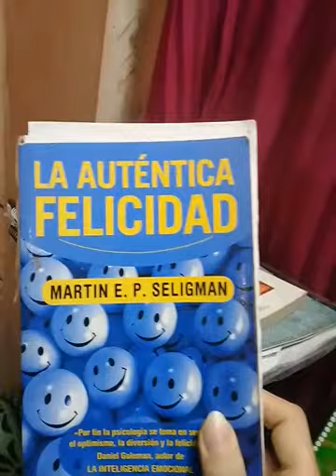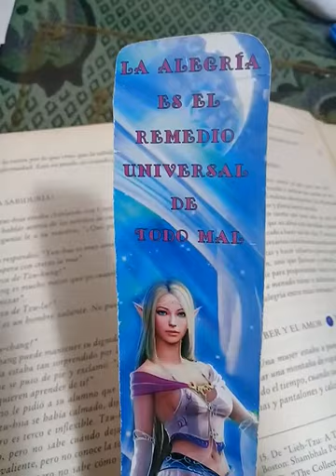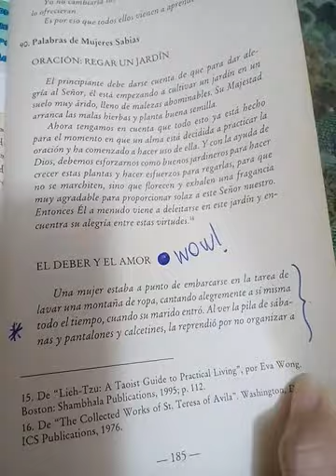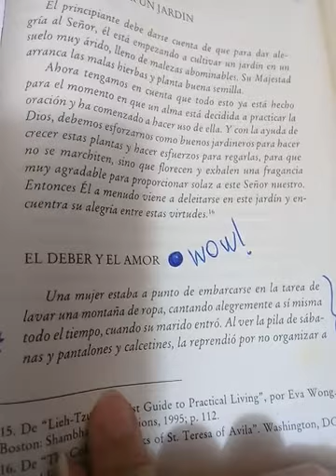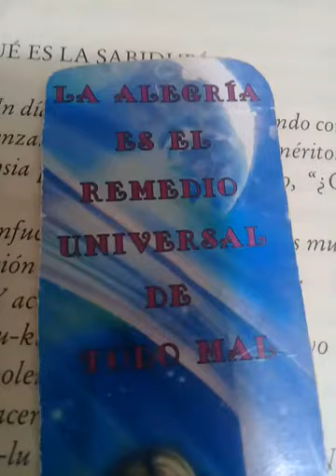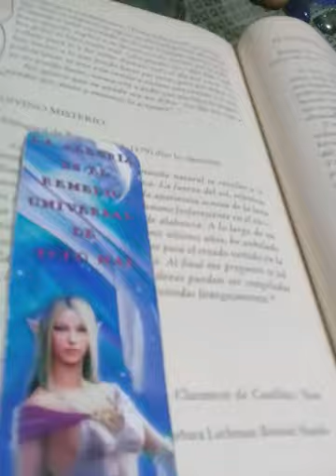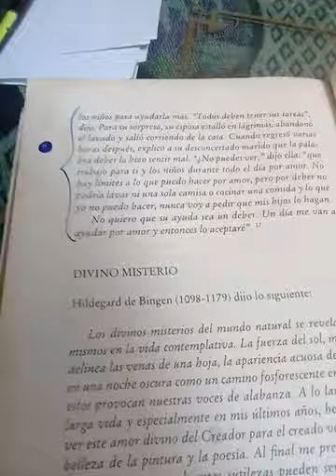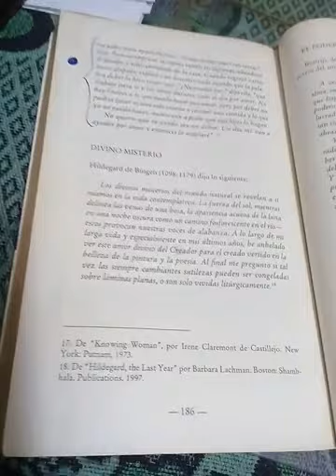Leyendo algo hermoso del libro de Carlos Warter, interrumpido por una gatita🤗☺🐈📖☕💖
Encontré algo que me pareció hermoso de compartir.
La gatita del vecino interrumpió por un momento pero fué muy divertido jaja📖🐈😆💕